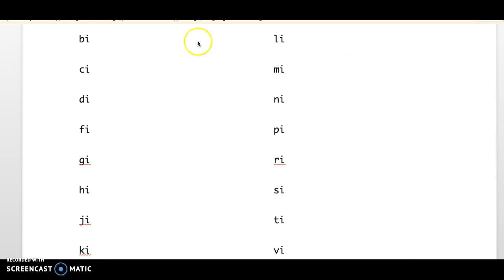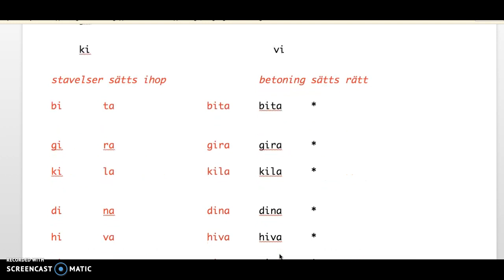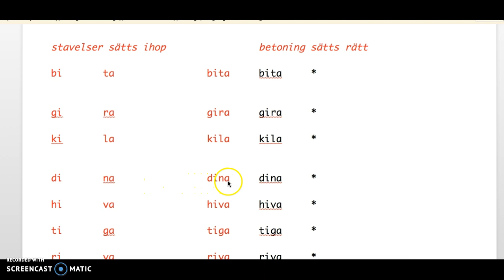ABC . Lära sig läsa stavelser, I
För elever som vill lära sig att läsa genom stavelser